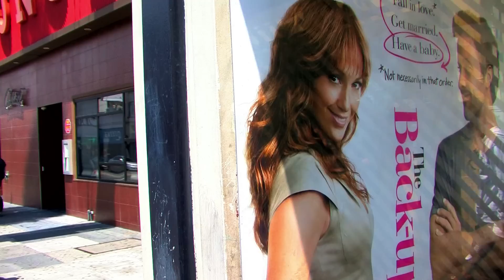Just Me- Featuring: Johnny Gunn and The MexxiBillyz